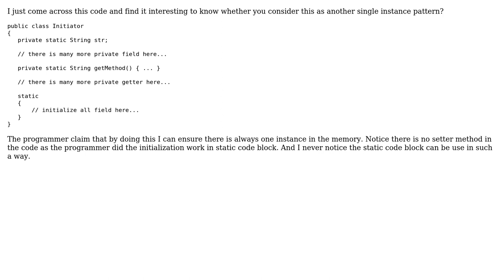Software Engineering: Do you use static keyword to declare single instance pattern?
With thanks & praise to God, and with thanks to the many people who have made this project possible! | Content (except music & images) licensed under CC BY-SA | Music | Images & others | With thanks to user ratchet freak user huahsin68 and the Stack Exchange Network Trademarks are property of their respective owners. You are responsible for your own actions.